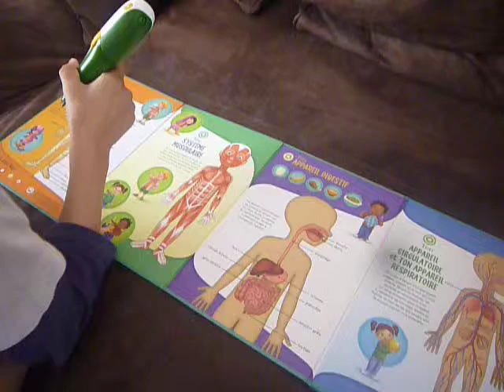TAG corps humain